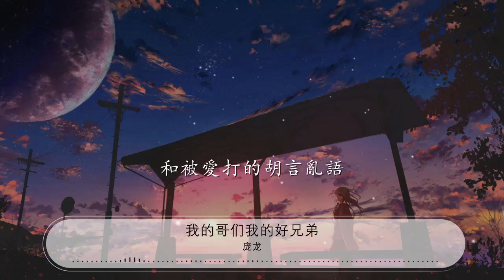我的哥們我的好兄弟 - 龐龍『我的哥們我的好兄弟』【動態歌詞Lyrics】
龐龍

00:00 我的哥們我的好兄弟 - 龐龍
00:02 詞：龐龍
00:04 曲：郭仔
00:06 製作人：賈軼男
00:08 編曲：賈軼男
00:11 吉他：賈軼男
00:13 和聲：賈軼男
00:15 平淡的日子從不見你

00:23 一句問候都懶得說起

00:30 電話號碼常駐在心底
00:37 忽然發現幾年沒聯繫

00:45 最近的見面有點唏噓

00:52 小小的皺紋爬上了眼底

00:59 圓圓的腰圍胖了些許

01:07 時間的刀啊真是鋒利
01:14 我的哥們我的好兄弟

01:21 天各一方也要常相聚

01:28 緊緊地擁抱罵上兩句

01:36 別熬夜了要保重身體

01:43 我的哥們我的好兄弟

01:50 天各一方也要常聯繫

01:57 說一說孩子美麗的妻

02:05 喝上小酒暖一暖回憶

02:43 我的哥們我的好兄弟

02:50 天各一方也要常相聚

02:57 緊緊地擁抱罵上兩句

03:05 別熬夜了要保重身體

03:12 我的哥們我的好兄弟

03:19 天各一方也要常聯繫

03:27 說一說孩子美麗的妻

03:34 喝上小酒暖一暖回憶
03:44 時間怎麼能拉開距離

03:50 發呆的時候常常想起

03:58 想起爛醉如泥的倒地

04:05 和被愛打的胡言亂語

04:13 和被愛打的胡言亂語